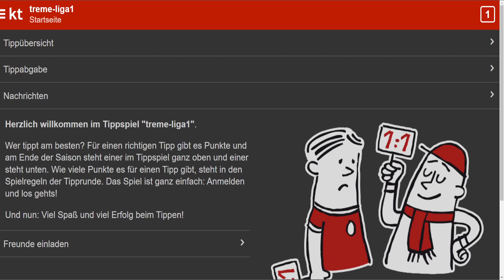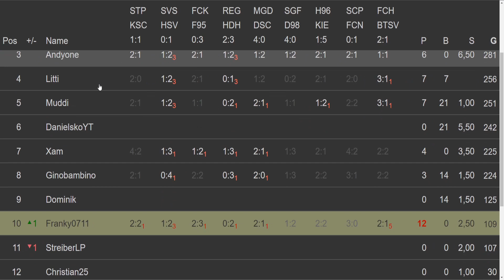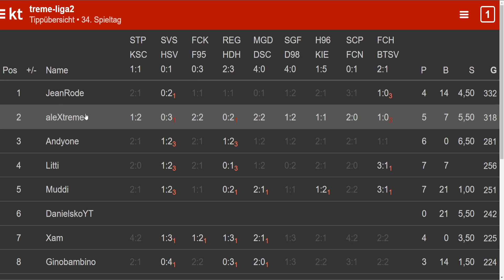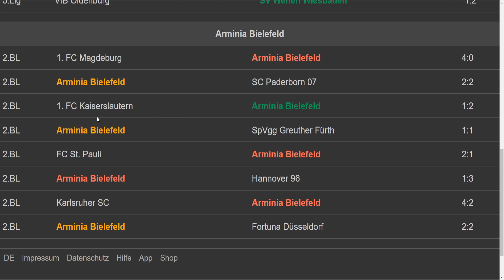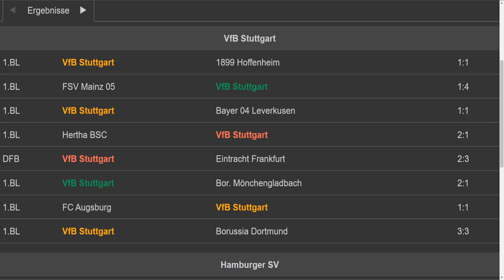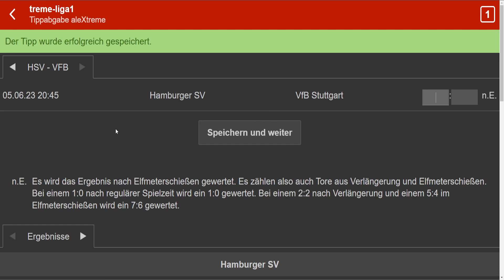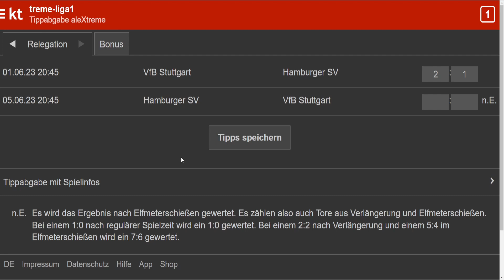HSV BALD WIEDER ERSTKLASSIG? | 1. & 2. Bundesliga Relegations Hinspiele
Zu den Tippspielen